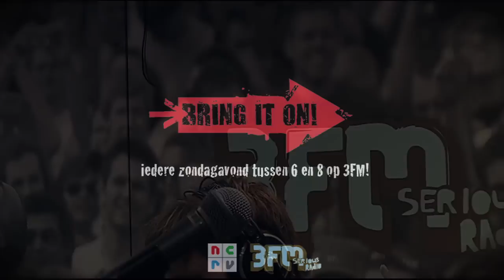Bring it On! Live: Audio Adam - Warning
De jongens van Audio Adam primeurden live in Bring it On! hun gloednieuwe single 'Warning'